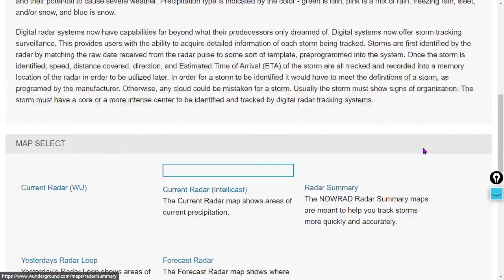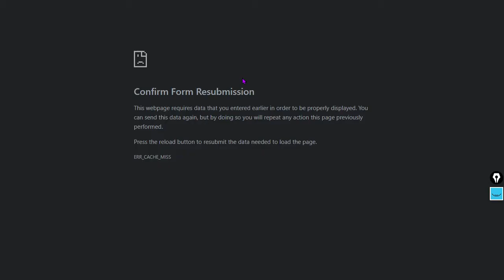Meteorology Segment: Hot/ Cold/ Hot- A Nation Under Temperature Anomalies!